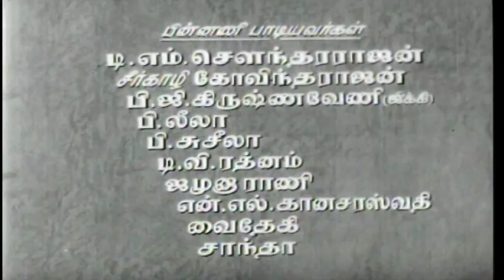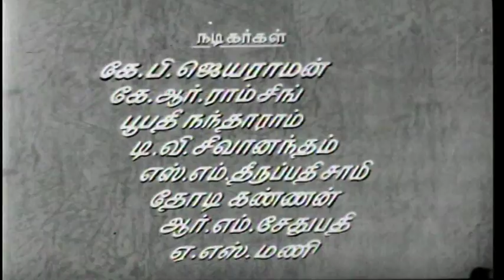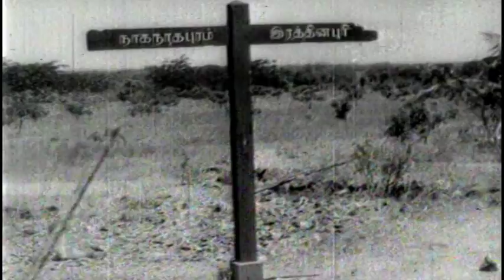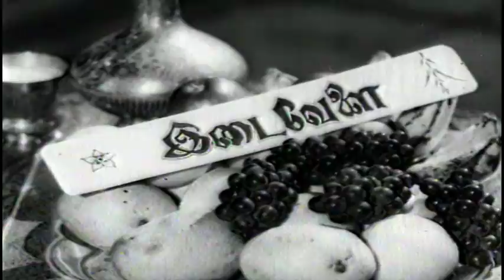Nadodi Mannan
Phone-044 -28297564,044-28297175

Movie :Nadodi Mannan
Director   : M. G. Ramachandran
Producer : M. G. Ramachandran
Starring  : M. G. Ramachandran, Saroja Devi,M. N. Nambiar,J. P. Chandrababu
Lyricist: Suradha,Pattukottai Kalyana Sundaram,CA. Laxmanadas
Release date : 1958
Language  : Tamil

The story is based on Anthony Hope's 1894 novel The Prisoner of Zenda, Justin Huntly McCarthy's stage play If I Were King and the English movie Viva Zapata. MGR made his crew consisting of R. M. Veerappan, Vidwan V. Lakshmanan and S. K .T. Sami to watch the three productions. He gave them his suggestions regarding the outline he had in mind and after several brainstorming sessions, the team came up with an imaginative story, tailoring it to make it more Indian.